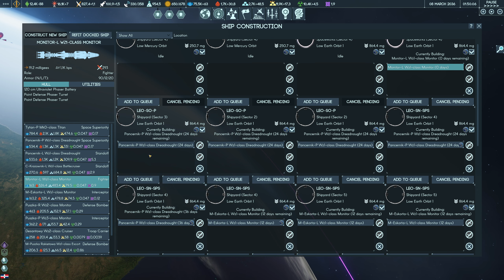Terra Invicta (EA) - Exodus EP27 - Bitki, wojny i plany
Terra Invicta to gra od twórców Long War, modyfikacji do serii gier XCOM. Intrygująca rozgrywka przeplatająca aspekty 4x, Grand Strategy, elementy RPG i realistyczne bitwy oraz podróże kosmiczne. Naszym polem bitwy jest cały układ słoneczny, wrogiem byty o nieznanych pobudkach lecz wyraźnie zainteresowane Ziemią.
 Zagramy jako Projekt Exodus którego celem jest ucieczka z układu Słonecznego w celu zagwarantowania ciągłości istnienia gatunku ludzkiego.